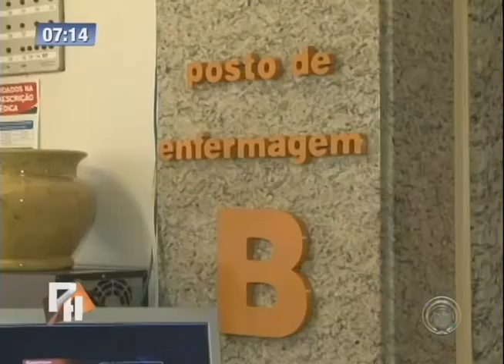Hospital Evangélico de Londrina pode deixar de atender pacientes do SUS